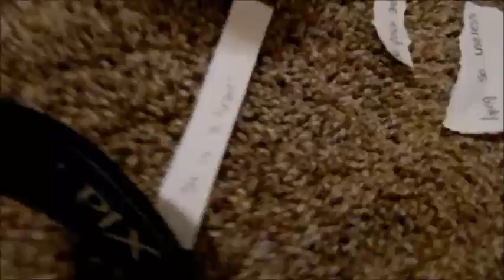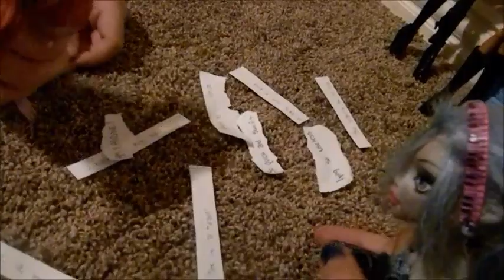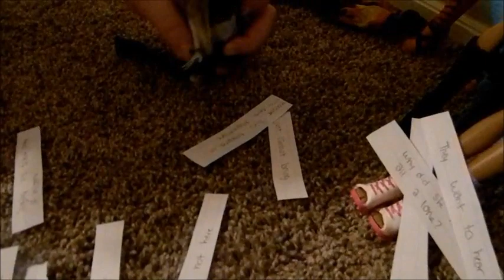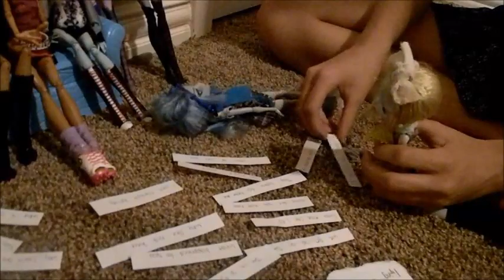Monster High Vocaloid Mystery Part 3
its getting closer to who it is